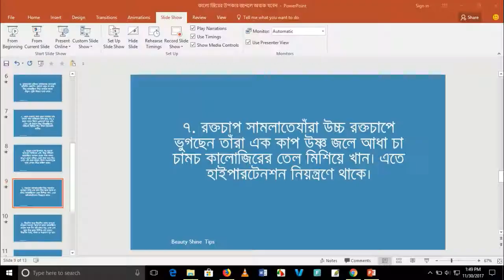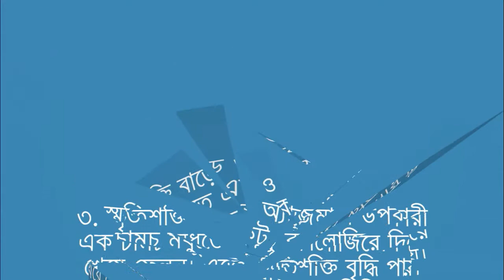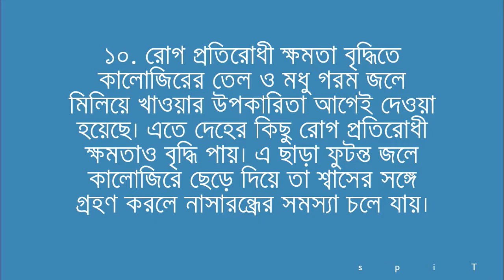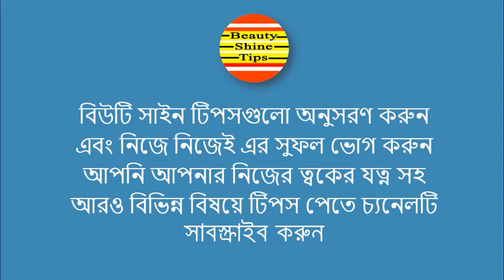Blackjack Benefits || কালো জিরের উপকার জানলে অবাক হবেন !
কালো জিরের উপকার জানলে অবাক হবেন ! কালোজিরে অনেক গুণ ৷ বহু যুগ থেকে এই কালোজিরে ব্যবহার করা হচ্ছে চিকিৎসায় ৷ নিয়মিত কালোজিরে ব্যবহার করলে, নিরাময় হতে পারে বেশ কিছু রোগ ৷